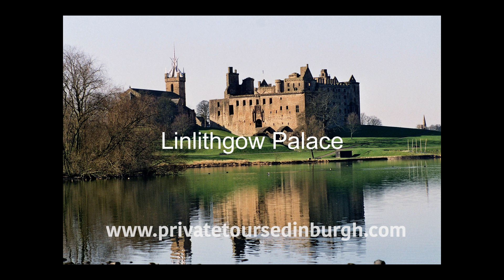Four castles tours Scotland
Four ancient Scottish castles feature in this tour from Private tours Edinburgh –

Drummond Castle ( Outlander )
 Stirling Castle
Doune Castle ( Monty Python, Outlaw King and Outlander )
Linlithgow Palace ( Mary Queen of Scots and the Outlaw King )
Lowest price guarantee - superb online prices , 30% below other OTAs .

Book your day trips to four castles from Edinburgh .

The tour spends up to an hour at each location .

Travel by air conditioned sedan car

1 Doune Castle

Originally dating to the 13th Century, Doune Castle near Stirling plays Castle Leoch, home to Colum MacKenzie and his clan in Outlander TV series . The Outlander prequel Blood of my Blood was also filmed at Doune .

It also features in the 20th century episode when Claire and Frank Randall visit the castle on a day trip. In Outlander Jamie calls Claire Sassenach as a term of affection .

Once a Royal residence, Doune Castle was rebuilt by Robert Stewart, Duke of Albany in the late 14th Century.

Doune has appeared several times on screen and was widely used in Monty Python and the Holy Grail. It also represented the castle Winterfell in Game of Thrones.

Doune Castle Outlander filming for season 8 has started .

Doune Castle will also feature in the Outlander prequel Blood of my Blood , the story of the parents of Jamie and Claire Fraser . Filming took place in January at the castle .

Find out more on our castle tours Scotland on Facebook .

This castle is managed by Historic Environment Scotland ( Àrainneachd Eachdraidheil Alba ) , a government agency . Ticket income is used to maintain the castle.

Alongside our normal choice of tours , Private Custom Tours Edinburgh also offers bespoke private tours and one day Outlander tours customised to the requirements of each customer .

Exclusive private custom tours for up to four people
professional driver / guide
Bespoke itinerary based on your interests

2 Linlithgow Palace

This royal pleasure palace and birthplace of Mary Queen of Scots became the backdrop for some of the most harrowing scenes of the TV show Outlander .

Depicted as Wentworth Prison, the prison corridors and entrance were used in episode 15 of the first series when Jamie Fraser was brutally incarcerated by his adversary, Black Jack Randall.

Built in the 1400s and 1500s, the now-ruined palace is set among the spectacular surrounds of Linlithgow Loch and Peel.

More Linlithgow Palace pictures

Wide range of tours of Scotland from Private tours Edinburgh

3 Stirling Castle

Stirling Castle is one of Scotland’s most impressive castles due to its imposing position overlooking the whole of the Forth Valley and its impressive architecture.

Stirling Castle is not only one of Scotland’s grandest and most imposing castles, it was also a real favourite with Scotland’s kings and queens , especially the Stewart kings . And their investment in it demonstrated just how much they loved to use it, as well as their desire to ensure it both impressed all who visited it, and represented a statement of their power and wealth. James IV created the Great Hall, the largest medieval banqueting hall ever built in Scotland, and James V’s Royal Palace .

Major conservation work has been carried out at Stirling Castle over many years to preserve the attraction as a major national and international monument. The refurbishment of the Great Hall was completed a couple of years ago . A particular feature of the Great Hall is stained glass windows featuring clan crests . A number of banquets , concerts and special events are held in the Hall throughout the year .

4 Drummond Castle and Gardens

Drummond Castle and Gardens – the grounds, which date back to 1630, are considered “the best example of formal terraced gardens in Scotland”. The castle was used as the Palace of Versailles in an episode of TV drama Outlander. Jamie and Claire meet Black Jack Randall at a garden party and Jamie challenges Black Jack to a duel .

Drummond Castle Gardens, which are protected as a category A listed building — in contrast to the B listed castle – attract thousands of visitors per year, and are included on the Inventory of Gardens and Designed Landscapes in Scotland.The gardens — complete with peacocks — feature ancient yew hedges and the remaining beech tree planted by Queen Victoria in 1842.But the grounds  have now seen a huge boost in tourist numbers thanks to the so-called “Outlander effect”.